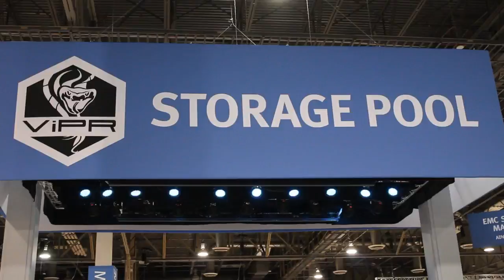PG Menon | EMC World 2013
PG Menon, Brocade, at EMC World 2013 with Stu Miniman and John Furrier.

PG Menon, Director Emerging Technologies Data Center Networking, Brocade, had an in-depth conversation on software-defined networking, virtualization, open source initiative and the company's future plans with theCube co-hosts John Furrier and Stu Miniman, live at EMC World 2013.

"OpenStack is a great platform for cloud computing. OpenStack is a single platform from where you can manage all the sets of resources," PG Menon said, no longer needing the silos that are part of current architectures. OpenStack is going a long way in fulfilling that dream of central management.

Software-Defined Networking and network virtualizations are two different things, he explained, as SDN has set out its goal to abstract resources and make it into a pooled resource setup. Network Virtualization is just a part of this process. Networking has been over-complicated over the years, he pointed out. SDN and network virtualization are steps taken into making networking much easier.

Speaking of the company's Ethernet fabric solution, PG Menon called it "the de facto underlay for all the overlay technologies."

"Brocade's focus is the infrastructure," Menon said. "It has to be there for the SDN stuff to run on. We are focusing on creating that infrastructure." Brocade customers want the company to provide and end-to-end solution, they want it to guide them through SDN.

The right acquisitions can curb the competition

Speaking of Brocade's recent acquisition, Vyatta, Menon mentioned their soft router is already launched and is available on the market. Vyatta is part of Brocade's SDN strategy and blends well with its Ethernet fabric developement, OpenStack efforts and connector development.

Asked to explain how Brocade compares to their competition, with a specific focus on Cisco, Menon said that "whenever there is an opportunity, there will be competition." "What customers want is a clear direction where SDN fits in," and Brocade gives a clearer answer than its competition. Cisco, on the other hand, has three different approaches to SDN, it has multiple fronts open.

What's next for Brocade?

As far as future plans are concerned, Menon stated the next thing Brocade will focus on is how does SDN, or  software-defines storage interplay. How do the silos communicate with each-other, answering that question will be the next step.

Commenting on cloud adoption, he pointed out that enterprises are moving to the cloud. Some just don't want to be bothered with managing IT. But there are aspects of IT that will remain with the enterprise. They will depend on vendors like Brocade to complete the transition to the cloud.